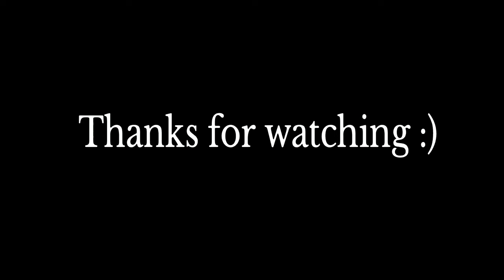Finally back...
Some more bf4 gameplay